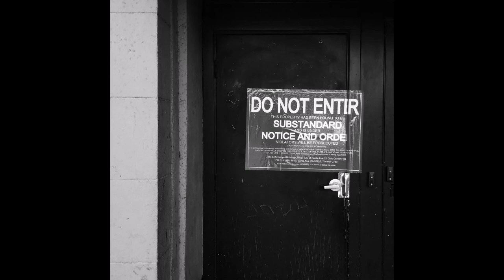Daunted - Substandard (2023)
1. World Turns to Salt
2. Laugh Track
3. Blackboxx
4. Solid Gold
5. Pythias